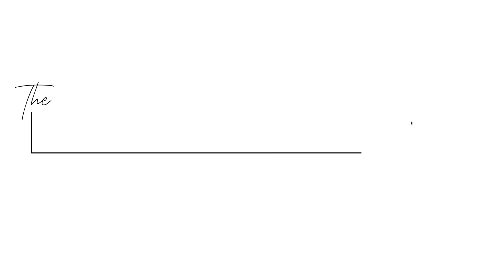Investing for Success with Austin Zelan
Breaking away from the traditional 9 to 5 to build your wealth is not for the weak!

In this episode of The Kim Barrett Show, we are talking about creating passive income by making your money work for you with someone who’s been dominating the game for a while now.

Investment coach mentor and American entrepreneur Austin Zelan joins us today to look into how business owners can generate passive income through strategic investments. We also discuss how Austin diversifies his investment portfolio, what opportunities networking can open up, and more!

See you in the episode!

What we discussed in this episode:
• Introduction [00:00]
• How Austin Zelan defines “creating passive income” [01:13]
• Austin Zelan’s journey to becoming an investor [03:55]
• The pandemic as an opportunity to take diversification risks [06:43]
• Austin Zelan’s strategies in diversifying his investment portfolio [08:47]
• How to create passive income for beginners [10:50]
• Investing is not a guessing game [13:25]
• Is investing worth the risk in a looming recession? [17:08]
• The future of electric vehicles and renewable energy [20:14]
• Connect with Austin Zelan [23:26]

About Our Guest:
Austin Zelan is an American entrepreneur, investor, financial expert, and philanthropist. From the real estate industry to being a consultant at Microsoft, Austin’s journey back to his first love, finance, was a risk well worth taking. Now, as the founder of Westgate Fund, a company that uses proven finance strategies designed to minimize risk and stand up against market volatility, he’s giving back by helping his many clients reach their financial goals. His mission is to create 100 millionaires by empowering them through his investment strategies.